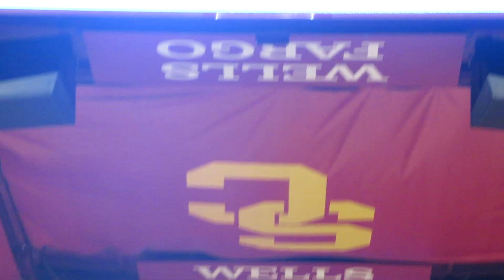See USC Women of Troy Excellent Defense and Offense versus Kansas in the Third Quarter of the Game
See  both  USC Women of Troy excellent defense and offense versus Kansas in the third quarter.